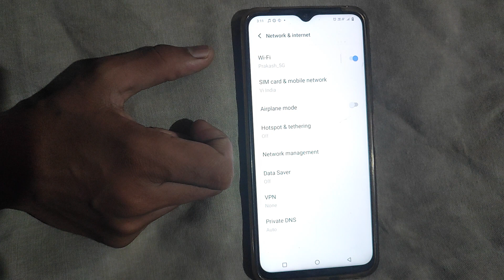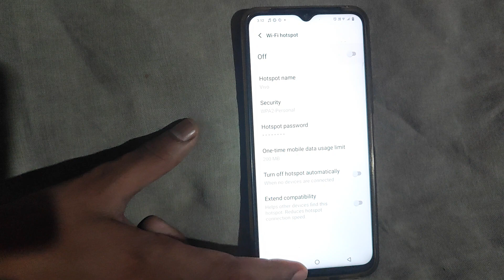How to change One time mobile data usage limit Vivo Y91